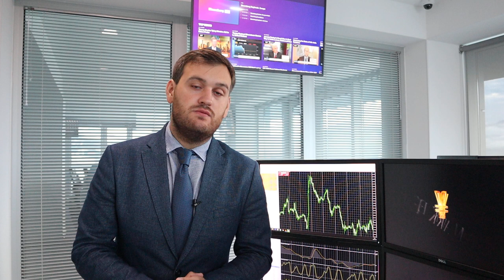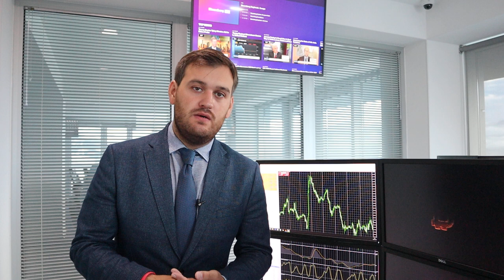Тотальный промышленный спад Еврозоны!